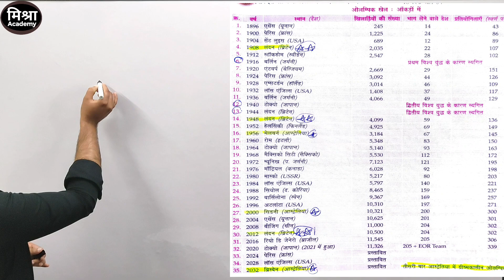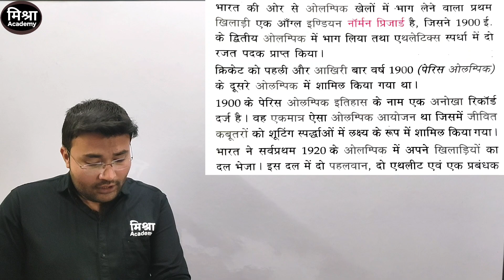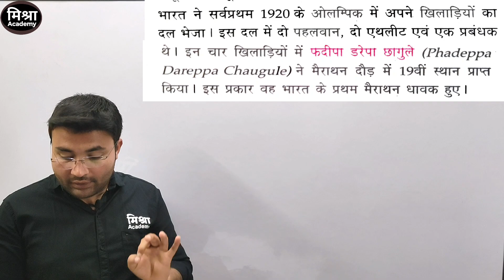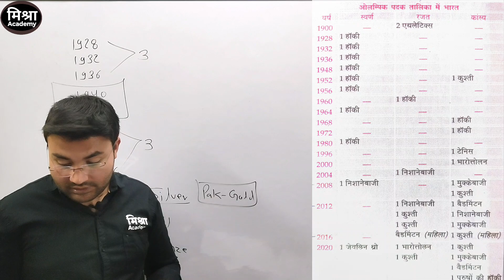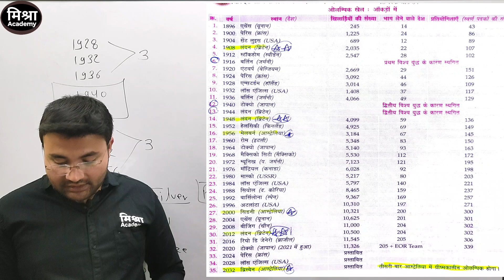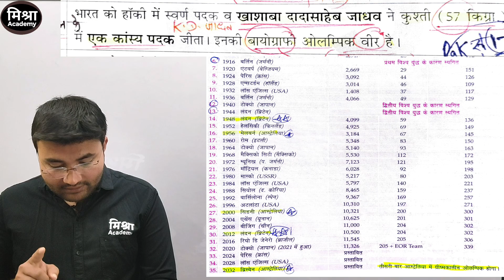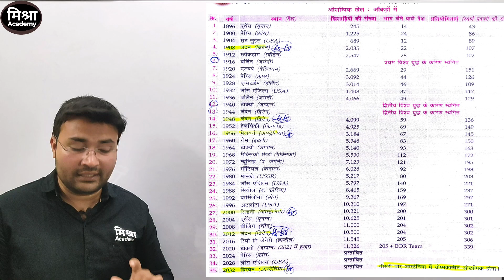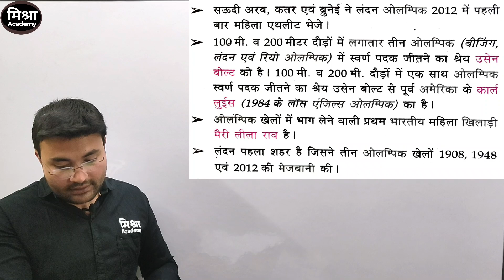Olympic games कब और कहाँ हुए। किस शहर मे सबसे ज्यादा Olympic हुए।हॉकी में भारत ने कितने गोल्ड जीते।